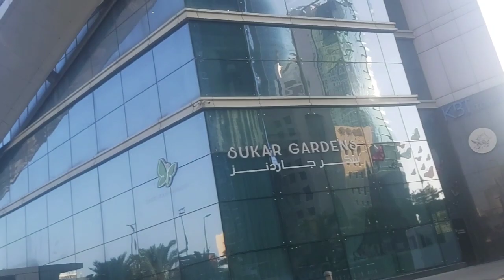Vlog 1 | Kuwait Sharq City | Road Show in Sharq City | Asima Mall in Kuwait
Vlog 1
Kuwait Sharq City
Road Show in Sharq City
Asima Mall in Kuwait